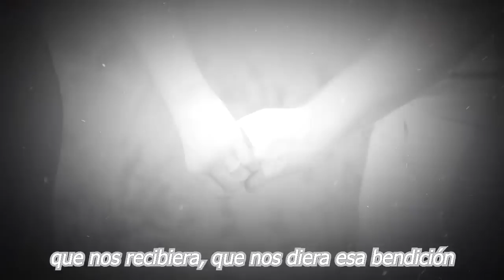💥🤬𝗤𝘂𝗲 𝗗𝗘𝗦.𝗚𝗥𝗔𝗖1𝗔𝗗0;A 3 Meses de Casado,Hoy Carlos Rivera 𝗖𝗼𝗻𝗳𝗶𝗲𝘀𝗮 𝗾𝘂𝗲 𝗲𝘀𝘁á 𝗲𝗻𝗮𝗺𝗼𝗿𝗮𝗱𝗼 de Otra Mujer😤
𝗤𝘂𝗲 𝗗𝗘𝗦.𝗚𝗥𝗔𝗖1𝗔𝗗0; ,A 3 Meses de Casado,, Hoy Carlos Rivera ,𝗖𝗼𝗻𝗳𝗶𝗲𝘀𝗮 𝗾𝘂𝗲 𝗲𝘀𝘁á 𝗲𝗻𝗮𝗺𝗼𝗿𝗮𝗱𝗼 , de Otra Mujer,¿Quién fue el amor de su vida de Carlos Rivera?,¿Cuánto cobró Carlos Rivera por una canción?,¿Cómo se hizo famoso Carlos Rivera?, ¿Dónde reside actualmente Carlos Rivera?, ¿Qué canción le dedicó Jenni Rivera a Rosie Rivera?, ¿Qué canción le dedicó Carlos Rivera a Cynthia?, ¿Qué canción escribió Carlos Rivera?,¿Qué dijo Carlos Rivera de la muerte de Hiromi? , carlos rivera 2022,carlos rivera duetos,carlos rivera - te esperaba,carlos rivera edad,carlos rivera - me muero,carlos rivera mix,carlos rivera que lo nuestro se quede nuestro,digan lo que digan carlos rivera

elmurodelafama

¡ BIENVENIDOS ‼️

Entertainment
Television program
noticias de espectaculos
espectaculos noticias
noticias de la farandula
tv mexicana
Televisa espectaculos
chismes
escandalo de los famosos 2021
farandula 2021
chisme de farandula
karol tamiko
programa hoy
suelta la sopa
polemica
Ventaneando